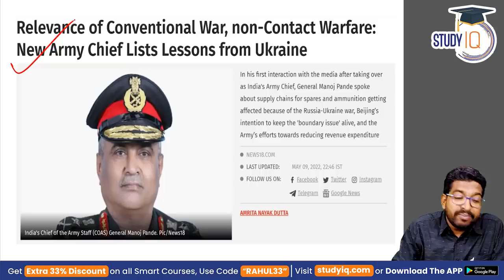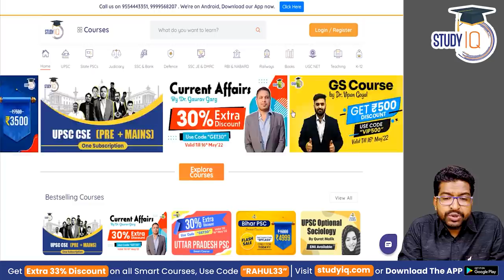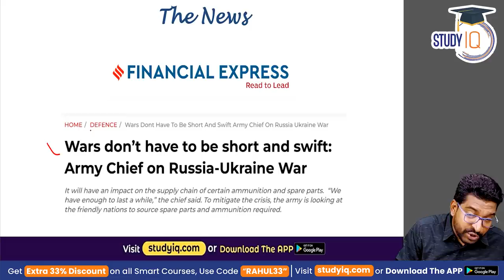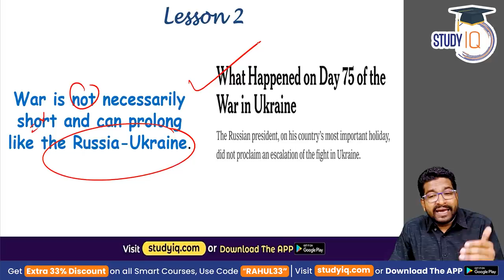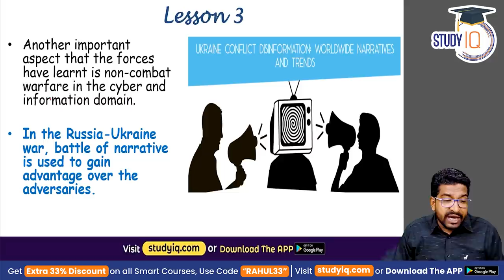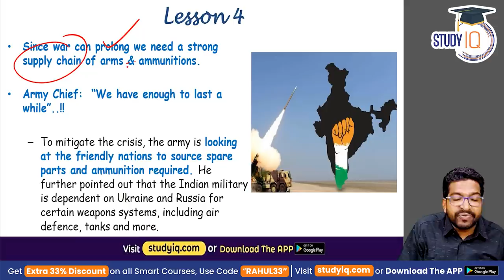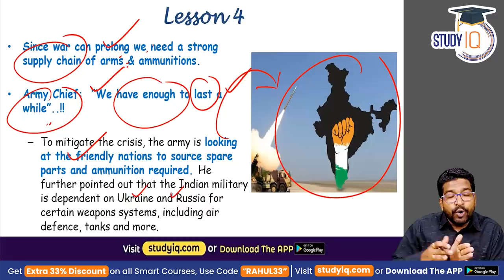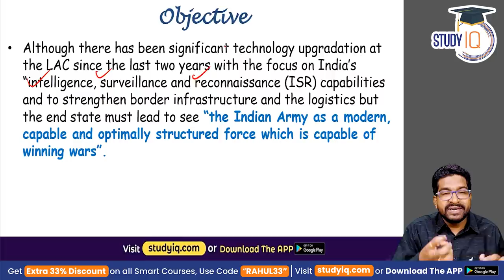Army chief Manoj Pande gives important lessons for India army from Ukraine conflict | UPSC